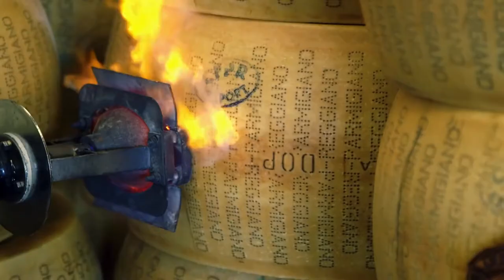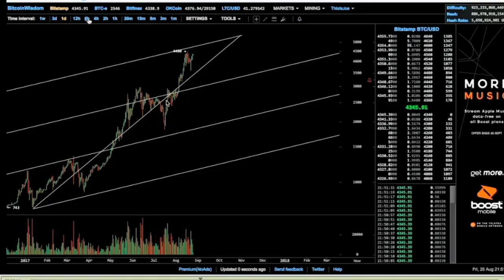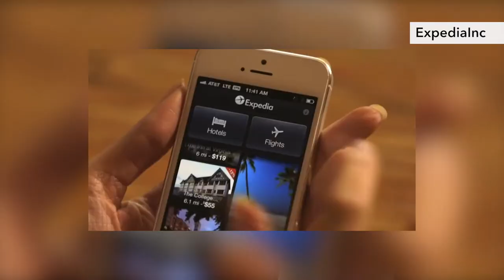Tech World: Uber’s new CEO, Amazon’s grocery bet, bitcoin’s price fluctuation and more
Welcome to Tech World, your quick roundup of some the top technology news stories from across the globe. This month, we have Uber’s new CEO, Amazon’s Whole Foods purchase, cryptocurrency news and more.

For this episode’s Hot Topic interview, we spoke with Martyn Whistler from EY about generational differences in attitude to technology.

First though, here’s your round up of the month’s biggest tech news.

Amazon finalizes Whole Foods purchase

The Federal Trade Commission gave the green light to Amazon.com’s purchase of Whole Foods Market in a deal valued at $13.7bn.

The deal signals a turning point for Amazon, which has been struggling to break into the US grocery business for years.

Baidu sells food delivery firm for $800m

Sticking with the topic of food, Chinese search giant Baidu sold its food delivery subsidiary to Ele.me, a startup backed by Alibaba.

The reported price tag of the sale was around $800m, a steep discount from the business’s prior valuation of about $2.5bn.

WeWork raises $4.4bn

Office sharing company WeWork raised $4.4bn from SoftBank Group and SoftBank Vision Fund.

SoftBank is investing $3bn in WeWork itself, and putting $1.4bn into three new WeWork subsidiaries: WeWork China, WeWork Japan, and WeWork Pacific.

Cryptocurrency space heats up

The cryptocurrency space has been really heating up of late. For a start, the price of bitcoin reached new heights in August, closing out the month at over $4,770.

Also, startup Protocol Labs launched an initial coin offering for its Filecoin Network, raising close to $200m from accredited investors.

Uber announces new CEO

Dara Khosrowshahi was announced as the new CEO of Uber. He’s the former CEO of online travel company Expedia and takes over at Uber from Travis Kalanick.

Dara said he hopes to take the ride-hailing firm public in the next 18 to 36 months.

That’s it for our top global tech news roundup, but keep watching to see this episode’s Hot Topics interview.

We spoke with Martyn Whistler from EY about generational differences in attitude to technology, media and telecommunications.